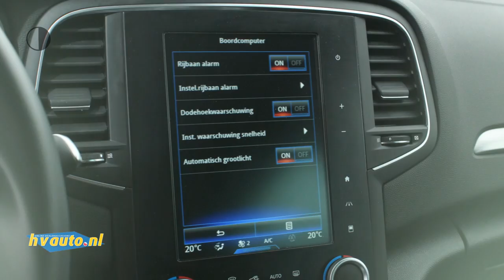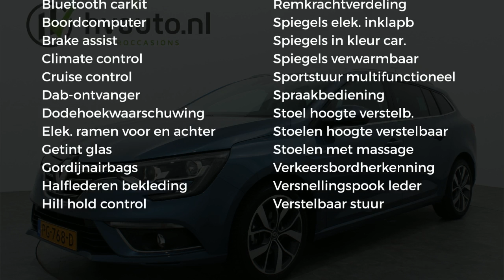Renault Mégane Estate 1.5 DCI 110 BOSE | Navi R-Link | Trekhaak | Camera